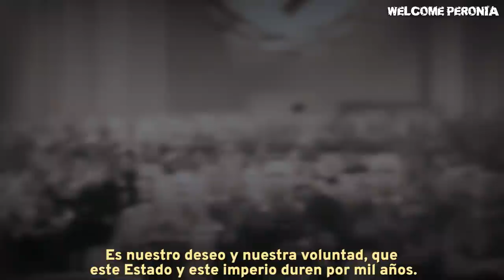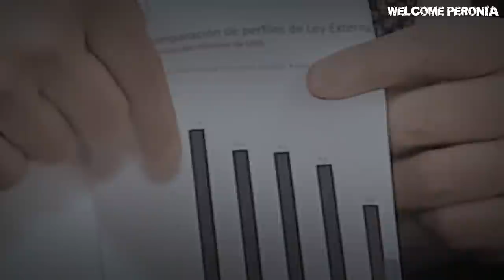La DEUDA ARGENTINA con el FMI I WELCOME PERONIA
El Gobierno de Argentina y el Fondo Monetario Internacional (FMI) negocian un programa de facilidades extendidas (EFF, por sus siglas en inglés) que puede llegar a tener "características distintas" a las que habitualmente ha aprobado el organismo, opinó hoy el investigador y profesor de Economía en la Universidad de Buenos Aires (UBA), Horacio Rovelli.

El país sudamericano, que debe más de 44.000 millones de dólares al FMI, anunció en noviembre pasado que con el organismo se dialoga la posibilidad de un programa de Servicio Ampliado del Fondo (SAF) que permitiría a Argentina pagar la deuda a partir del cuarto año y en un plazo máximo de una década.

"El Gobierno trata de encontrar un programa de facilidades extendidas con el organismo, de al menos 10 años, pero con características distintas a lo que ortodoxamente se conoce como programa de facilidades extendidas, porque ortodoxamente, para el Fondo, este tipo de acuerdos está sujeto a hacer fuertes ajustes fiscales", dijo Rovelli en entrevista con Xinhua.

El economista consideró que la propuesta argentina podría ser bastante progresiva, ya que apuesta a tener un tipo de cambio competitivo que permita tener superávit comercial y que, poco a poco, se revierta el déficit fiscal.

"Desde la parte argentina se apuesta por aumentar los ingresos a través, también, de aumentar los impuestos. Para el FMI los impuestos que se tienen que aumentar son los que ellos llaman 'distorsivos' de los costos, que son los aportes previsionales (jubilaciones) que abarcan el 40 por ciento del gasto público argentino", apuntó.

"También aboga por mayores impuestos al consumo, a generalizar el IVA (Impuesto al Valor Agregado). Esta es la discusión permanente entre el Gobierno y los técnicos del FMI", remarcó.

Para el experto, "no hay apuro" en llegar a un acuerdo con el organismo multilateral antes de mayo próximo, fecha en la que se vence el plazo para pagar una deuda por más de 2.000 millones de dólares con el Club de París, organización con la que el país ya se encuentra en cesación de pagos (default).

"No hay ningún apuro. Es cierto que en mayo vence el año de impago con el Club de París pero sería el único condicionamiento. Sin embargo, el verdadero problema estaría en septiembre de 2021 cuando debe pagarse la primera de las ocho cuotas del crédito que el FMI le desembolsó en junio del 2018 al Gobierno del ex presidente Mauricio Macri", precisó.

El académico sostuvo que en el noveno mes del año el Ejecutivo del presidente Alberto Fernández deberá cancelar aproximadamente unos 14.000 millones de dólares al Fondo, y advirtió sobre la posibilidad de que ese monto crezca por estar calculados en DEG (Derechos Especiales de Giro).

De acuerdo con la agencia estatal de noticias "Télam", entre las metas más comunes solicitadas por el FMI a los países que han sido receptores del EFF se encuentran límites mínimos a las reservas y eliminaciones de trabas cambiarias, metas monetarias y de inflación y la exigencia de que la tasa en moneda local sea positiva, es decir, que esté por encima de la inflación esperada.

Según Rovelli, en ese marco Argentina "trata de tener un período de gracia para amortizar primero los intereses de la deuda", y después "el capital dividido a 10 años".

"Esta es la propuesta argentina y esto es lo que el país está negociando con el FMI, lo que sí es cierto es que la estimación del déficit financiero del 2020 es de aproximadamente 8,5 por ciento del Producto Interno Bruto (PIB), uno de los déficit fiscales más altos del que se tenga registro", enfatizó.